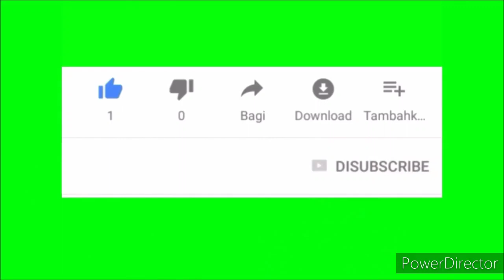Indian Tractor Simulator Game Leval 1 To 4 Complete - Zxr Game Play